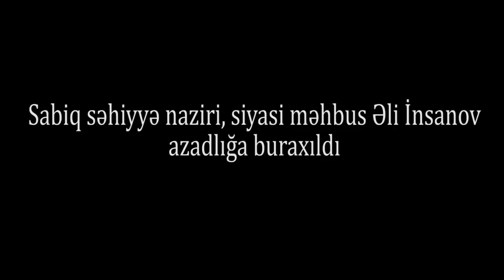"Məni İlham Əliyev yox,Qərb azad etdi, müxalifətə qoşulmağa hazıram" - Əli İnsanov